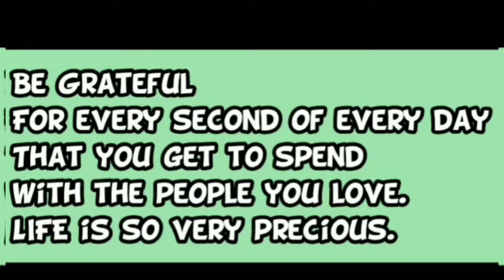GAWIN MO ITO SA KANIN BAHAW NINYO |ESSENTIAL LUGAW DANIELFAVORITE YUMMY😋|TAIWANLIFE#RIZAORENSELI